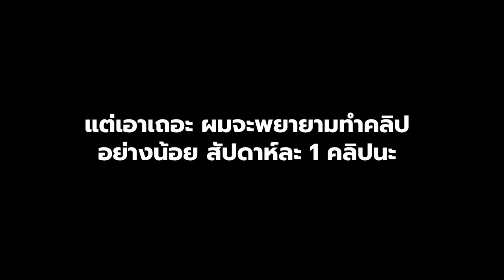เกมเดียวจบ! ใน Solo Bedwars (Hypixel) กลางปี 2024 จะเป็นยังไง!?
ขอบคุณทุกคนที่เข้ามารับชมกันนะคร๊าบ!
อย่าลืม comment เเละพูดคุยกันเยอะๆ ด้วยนะครับบ